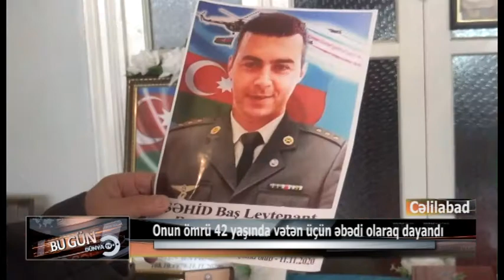Qələbəmizlə başa çatan 44 günlük Vətən müharbəsində şəhid olmuş baş letinat Ramin Bayramovun ad günü